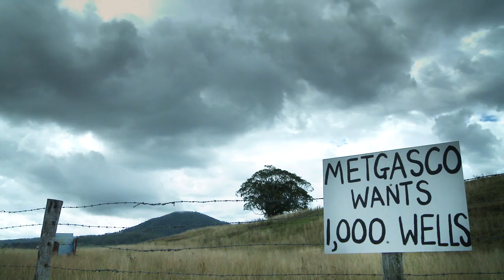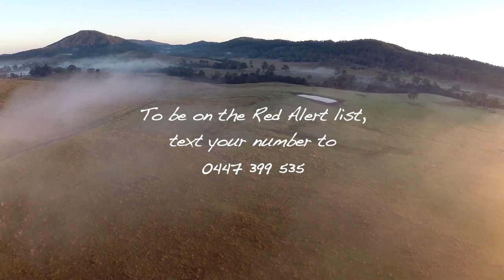Battle for Bentley - Holley gets it and she's only 10 years old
Although Holley Somerville-Knott is wise beyond her years, she is only 10 years old and seems to have a better understanding of the issues around unconventional gas extraction than our elected leaders.

This is a call to action - if you love your country and want to hold onto all you hold dear, get yourself out to Bentley in the Northern Rivers and add your voice to an incredible moment in history.

Produced by Gasfield Free Northern Rivers.